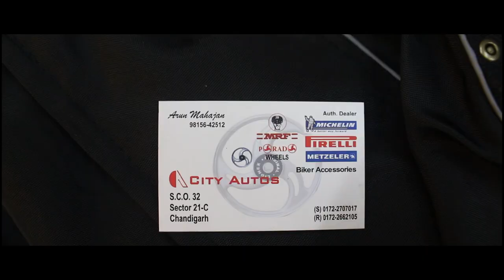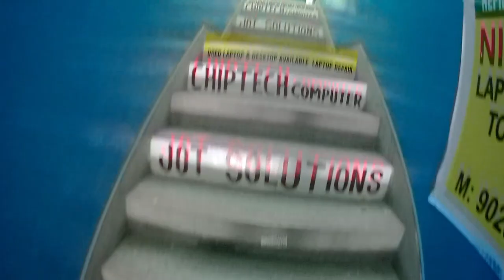FINALLY BUYING NEW RIDING JACKET IN BEST PRICE | YAMAHA R15 V3 | CHANDIGARH | THE ALP RIDER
SHOP DETAILS
City Autos Sector 21- C Chandigarh S.C.O. 32

Action Camera used